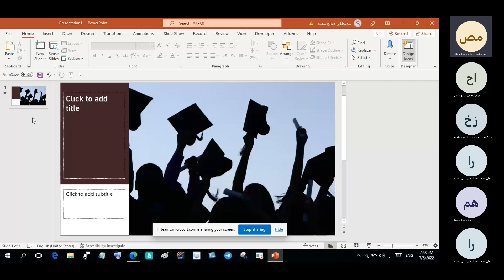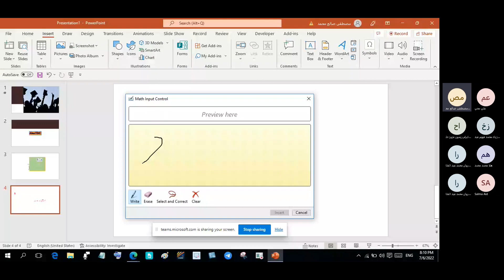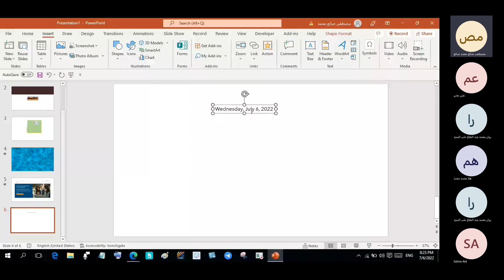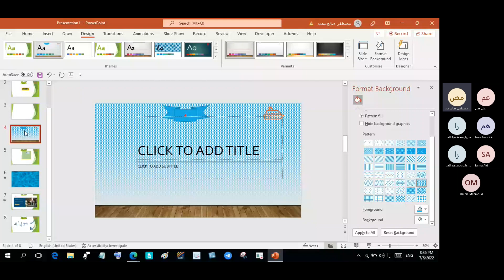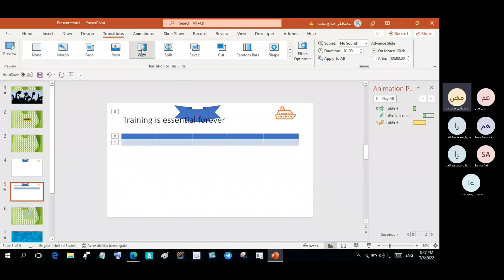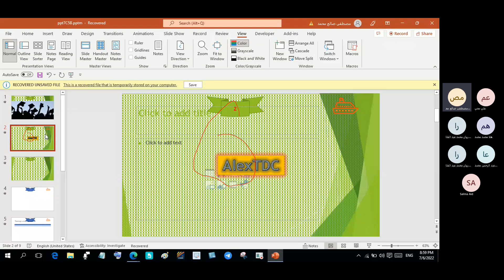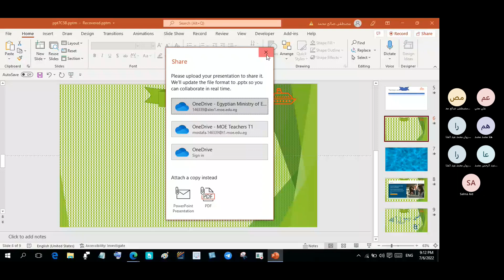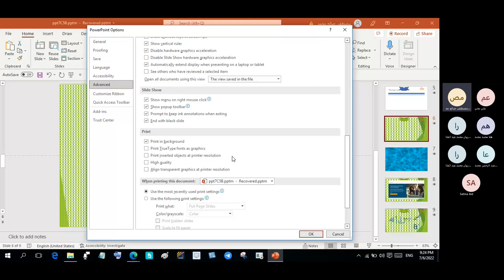المسار التكنولوجي 2022 07 06 باور آخر جزء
طور و غير المجموعة الثانية - أ/مصطفى صالح محمد